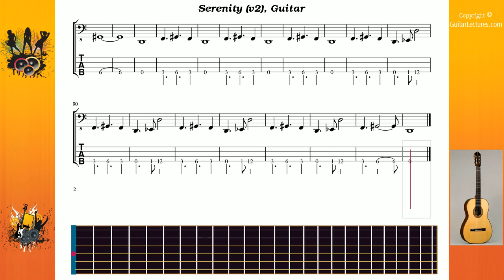Serenity (v2) - Odsmack - Guitar